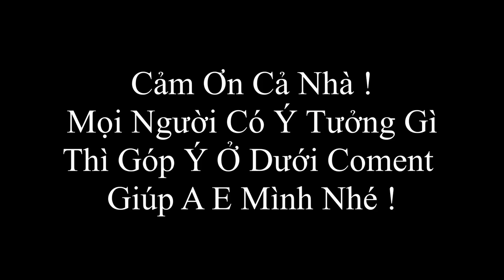Xem Đi Xem Lại Cả 100000 Lần Vẫn Buồn Cười Với Mao Đệ // Comedy Videos 2019 - Episode 5 -Funny Vines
Xem Anh Em Mình Ăn Cá Nhảy Kiểu Siêu Kinh Điển Đây - Chống Chỉ Định Cho Người Yếu Tim Nhé